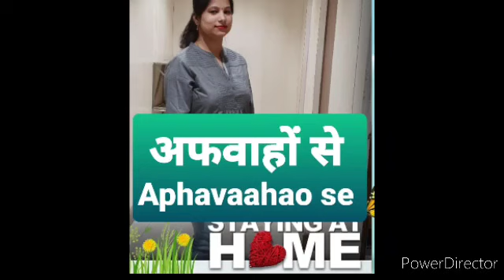Jai jai ho|| phir muskurayega india🇮🇳|| stay home 🏡stay safe|| follow lockdown rules